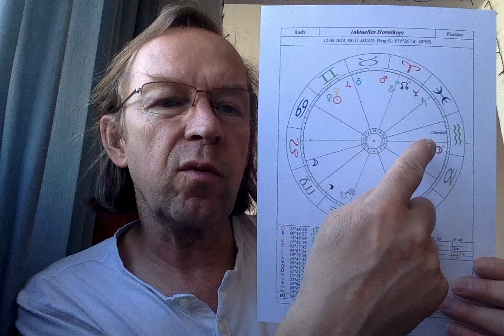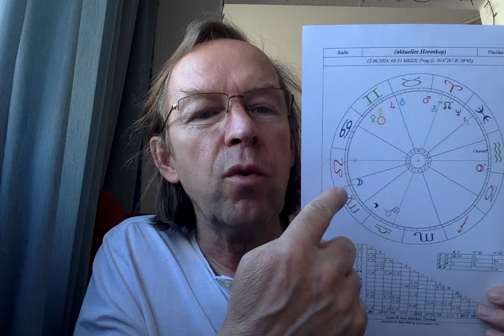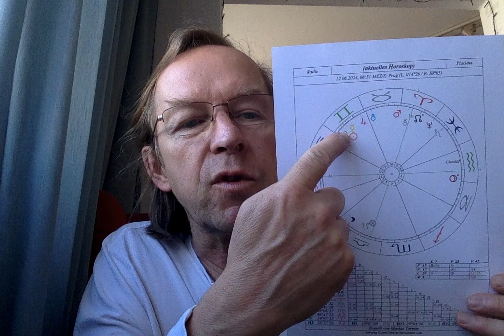Astrologisches Morgenfernsehen am 12. Juni 2024